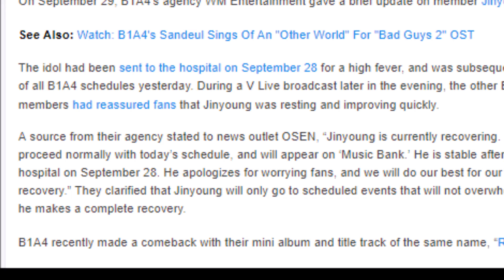B1A4’s Agency Gives Update On Jinyoung’s Condition And Schedule Plans